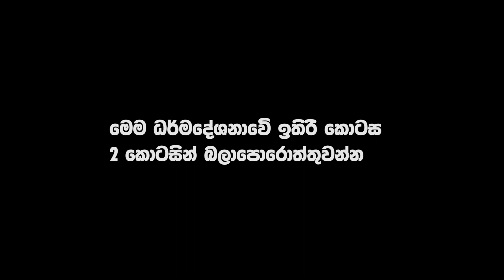මිහිදු හිමිට අනුබුදු නාහිමිපාණන් යන නාමය වැටුනේ කෙසේද?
පොසොන්පොහෝ දින සිදුකළ විශේෂ ධර්මදේශනාව